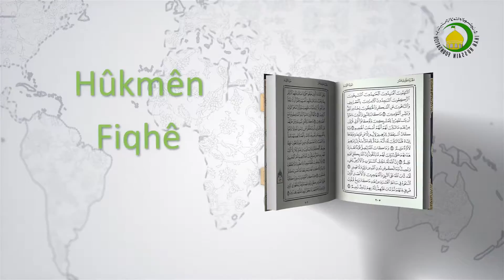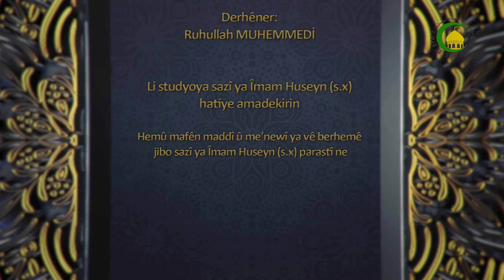180. XWENDINA TEȘEHÛDE - Seyda ê mela Salih MUEZZIN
Yek ji waciben nimêjên teșêhûda heka kesekî ji bîrkir wazîfa wî çiya lazima piștî nimêjê dîsa bi xwenê.